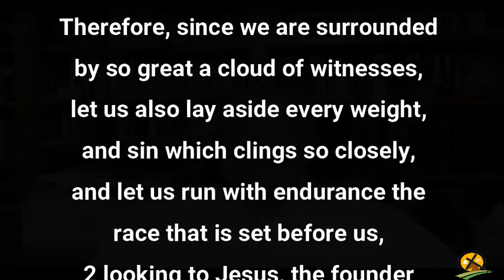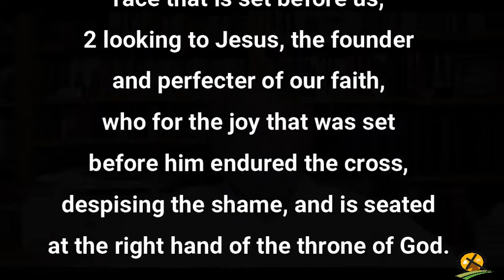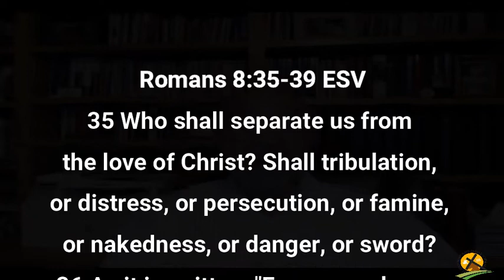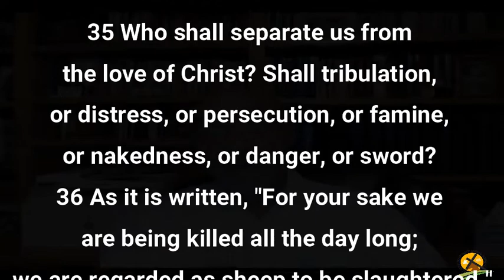12-19-2021 Our Faith Begins and Is Made Perfect In Jesus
As we see Him in the Word and yield to His Spirit, He increases our faith and enables us to run the race all the way to the finish line.